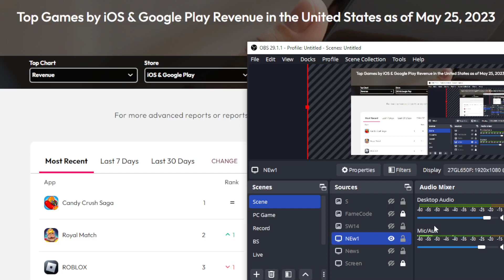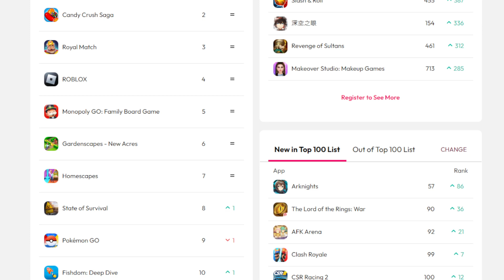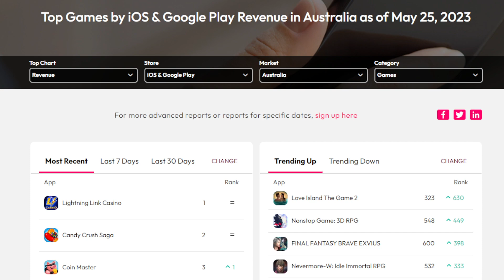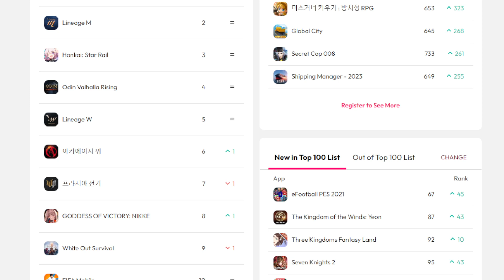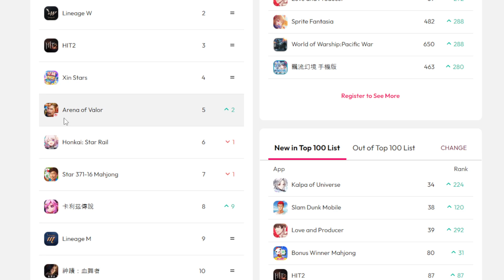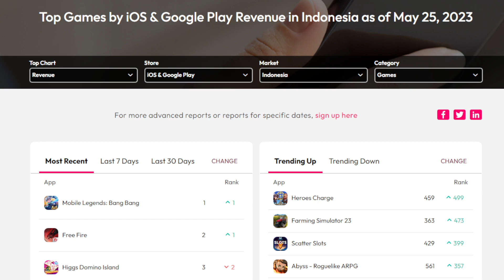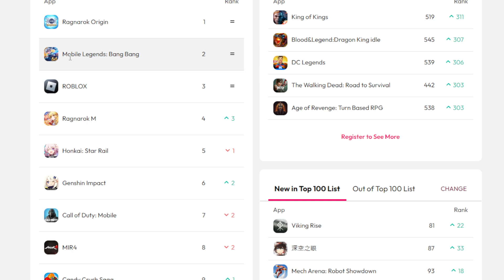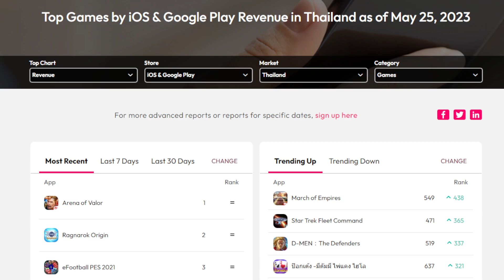Top 10 Mobile Game 1st Half 2023